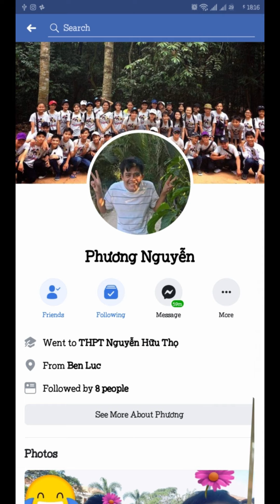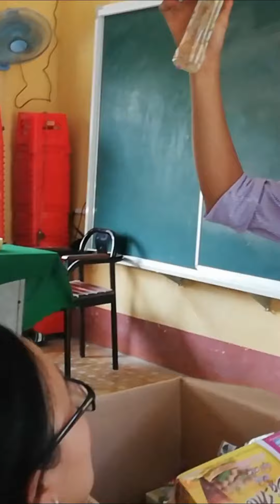Mini Show CHÚC MỪNG SINH NHẬT THẦY SANG | 11A14 | 2019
Tập thể 11A14 (2k2) chúc mừng sinh nhật Mr. Sang - 2019!
Love you!